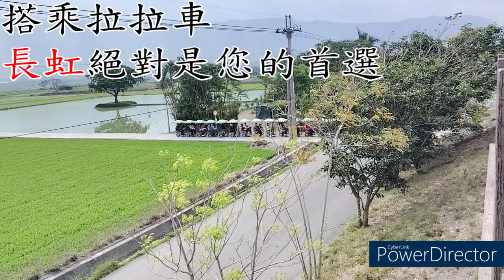168精緻旅遊陳先生、宋小姐率領草屯巷仔內土雞城貴賓旅遊團-池上長虹遊園拉拉車 2024.03.13